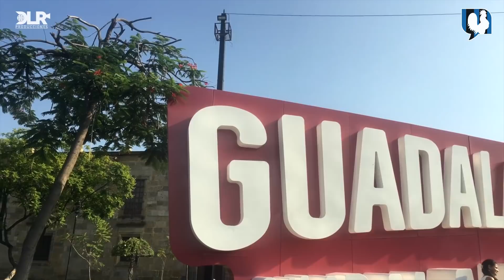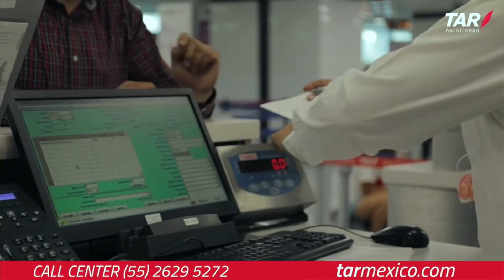Viajando con GallosBlancos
¡El primer Así se vivió del Apertura 2018!
Atlas 0 - 0 GallosBlancos Queretaro F.C.
Producción DLR producciones